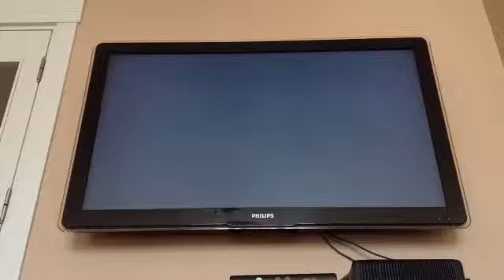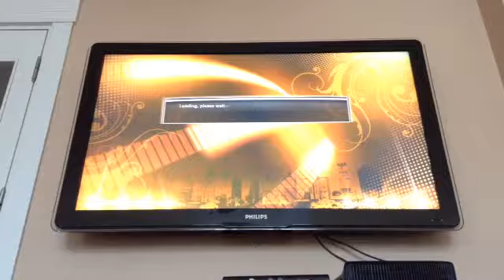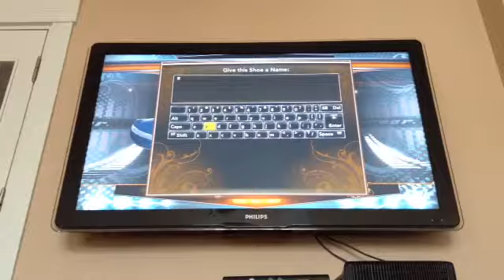Nba 2k13-Ayakkabı yapıyoruz-[Part 2]